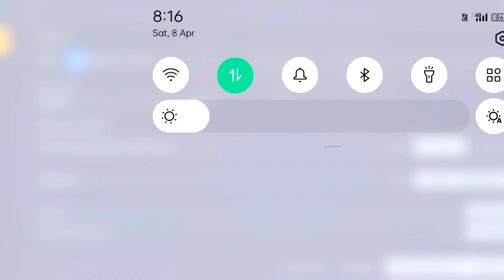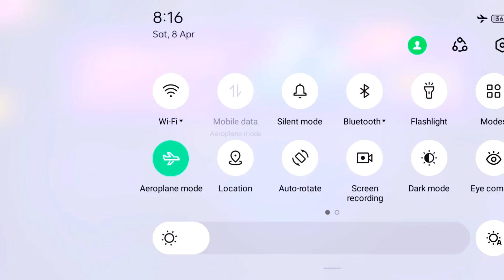5000NEW UNLIMITED FREE DIAMOND GLITCH 😱 || GARENA FREE FIRE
ff glitch
free fire today glitch
free diamond